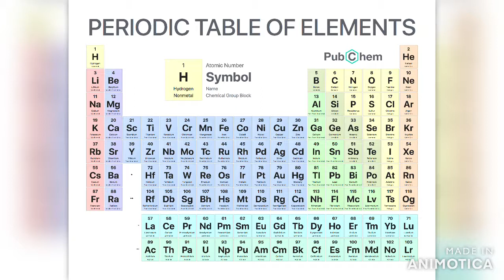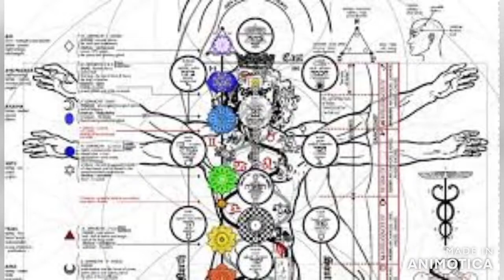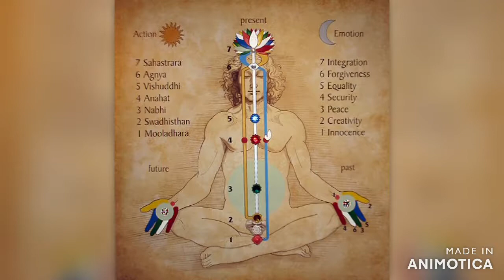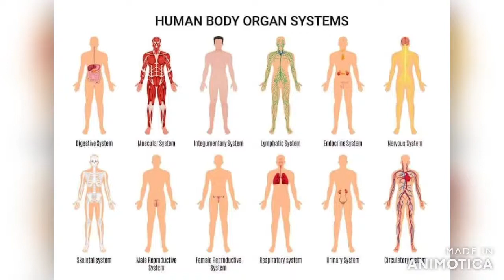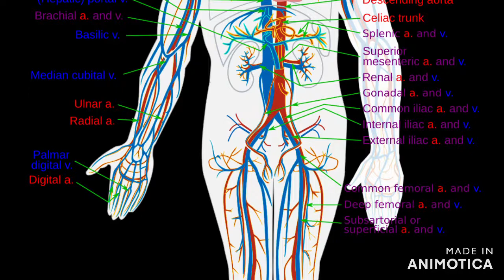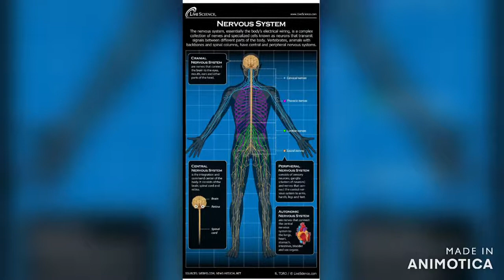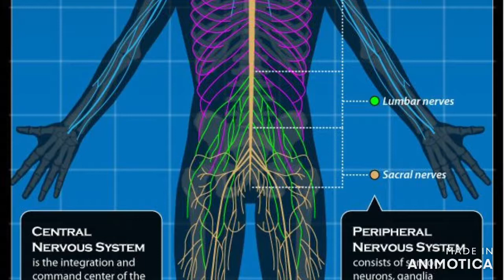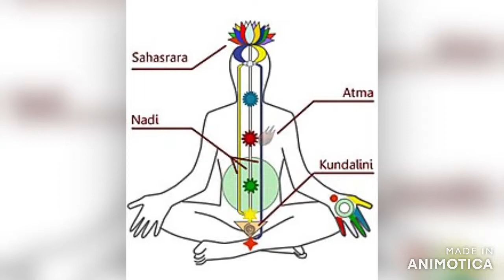Occult Human Powers & Why "They" Fear Us Part 2!!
This work is Inspired by Secret Energy!!!

"They" are constantly manipulating your energy by chemtrails, the bad food, chemicals in the environment. Think about this, white sugar and the bleached breads (white) we consume on a day to day basis is keep us from tapping into our true selves and keeping us in a constant stupor or delusion of "reality". In fact most of the beings reality is FAR FROM ACTUALITY. How to get to the point of awakening these latent spiritual powers we possess within? CHANGE THE DIET. YOU ARE WHAT YOU EAT! GET YOUR WATER & BREATH RIGHT, WHY? HOW LONG CAN ONE GO WITHOUT EATING OR DRINKING OR HELL WHAT ABOUT THE BREATH? MASTER THESE ELEMENTS AND YOU WILL ACTIVATE!
WHOLENESS!

For total Activation Visit